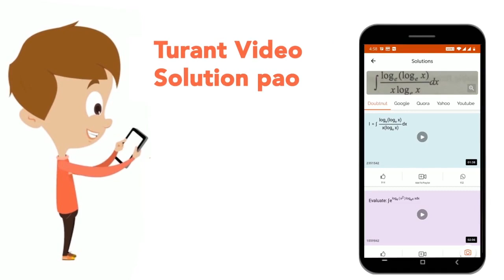A business firm periodically prepares a bank reconciliation statement to reconcile the bank bal...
A business firm periodically prepares a bank reconciliation statement to reconcile the bank balance as per the cash book with the passbook as these two show different balances for various reasons.
Class: 11
Subject: ACCOUNTS
Chapter: BANK RECONCILIATION STATEMENT
Board:CBSE

👉 Have Any Query? Ask Us.